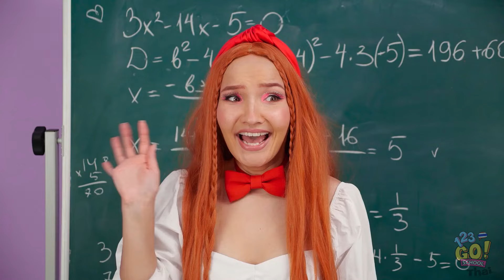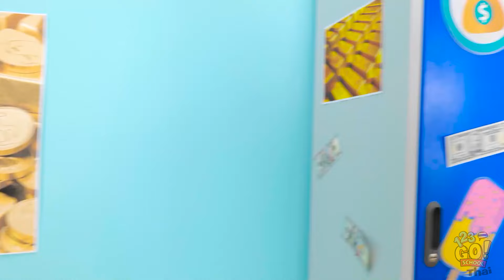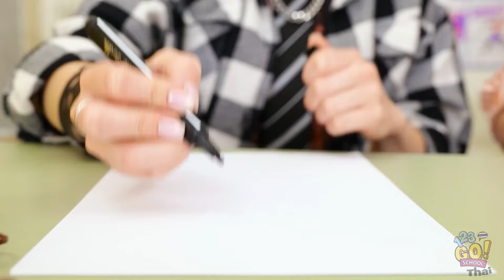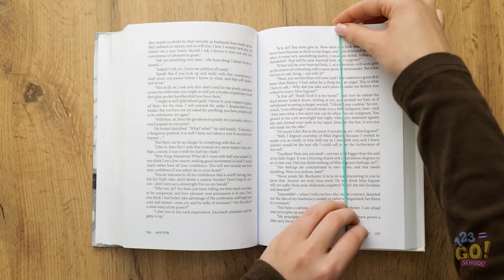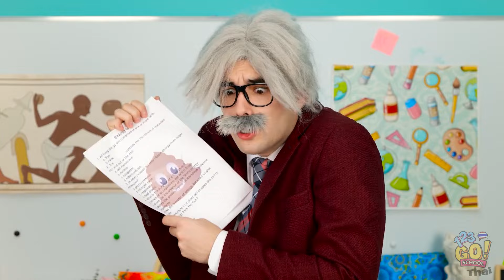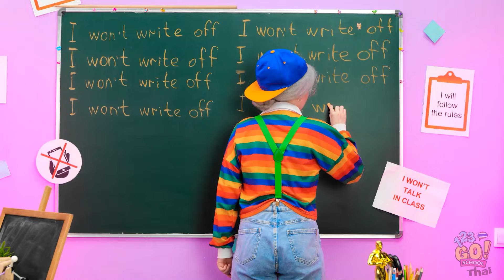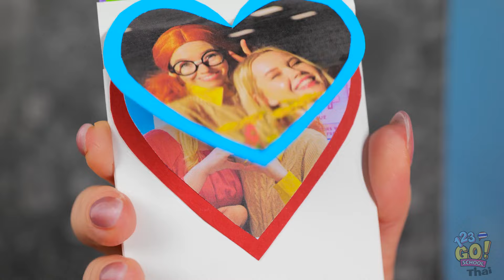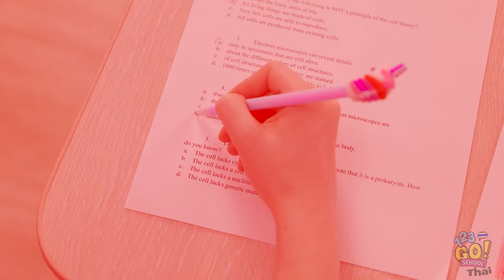วิธีรอดชีวิตในโรงเรียน || ครู vs. นักเรียน! ใครเป็นผู้สร้างสรรค์มากกว่าโดย 123 GO! SCHOOL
อย่าลืมแชร์วิดีโอนี้กับเพื่อน ๆ ของคุณนะ และอย่าลืมติดตามช่อง 123 GO! SCHOOL เพื่อดูวิดีโอสนุก ๆ อีกมากมายเช่นนี้!